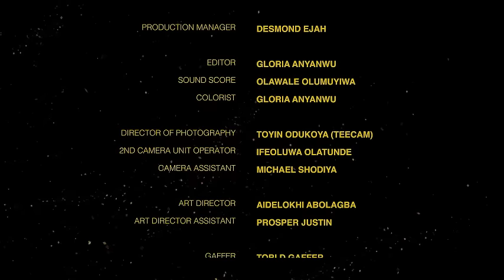THE BILLIONAIRE'S BASTARD ( EDDIE WATSON, CHIDI DIKE, LUCY AMEH) TRENDING NIGERIAN NOLLYWOOD MOVIES